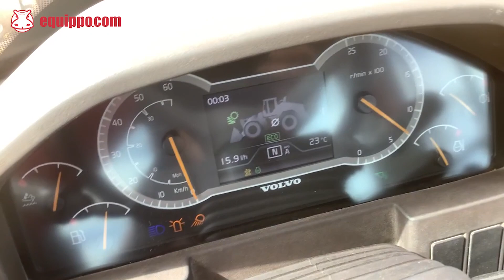Used 2014 - Volvo L150H for sale | Used wheel loader | equippo.com | Used heavy equipment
FULLY INSPECTED MACHINES - SAFE PAYMENTS - EASY INTERNATIONAL LOGISTICS

Video of a 2014 - Volvo L150H | Used Wheel Loader with bucket, weighing system, Optishift technology, Supplemental steering and auto lube.